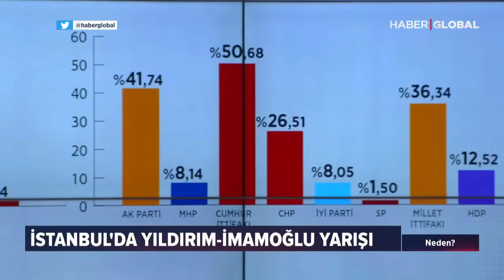Neden / İstanbul – Ankara – İzmir Yarışı / 15.01.2019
Yerel seçimlerde İstanbul ve Ankara'daki başkanlık yarışında adayların açıklamaları ve vaatleri siyasette ve seçmende nasıl karşılık buluyor?

İzmir'de başkanlık yarışı hangi adaylar arasında, nasıl geçecek?

Siyasetin gündemini etkileyen seçim güvenliği, "beka" ve "istifa" tartışmalarında kim, ne diyor?

26. Dönem CHP Milletvekili Mustafa Balbay, Hukukçular Prof. Dr. Bahadır Erdem, Rahim Er ve Kamuoyu Araştırmacısı Hilmi Daşdemir "Neden?" programında Senem Toluay Ilgaz'ın sorularını yanıtlıyor.